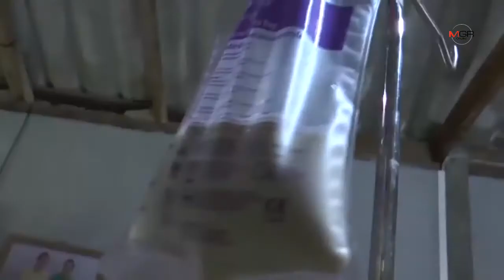วอนผู้ใหญ่! ช่วยให้ลูก8ขวบป่วยด้วยโรคเส้นประสาท ชักเกร็ง เข้าถึงการรักษาด้วยสารสกัดกัญชา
วอนผู้ใหญ่! ช่วยให้ลูก8ขวบป่วยด้วยโรคเส้นประสาท ชักเกร็ง เข้าถึงการรักษาด้วยสารสกัดกัญชา 02/09/2019